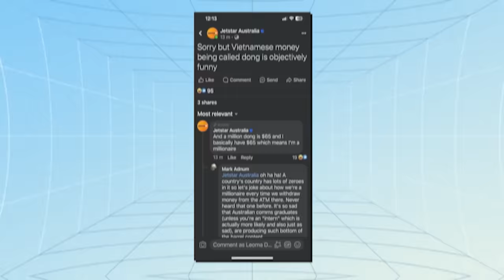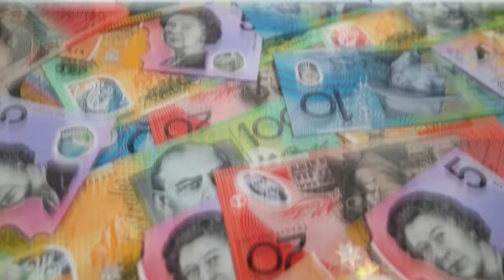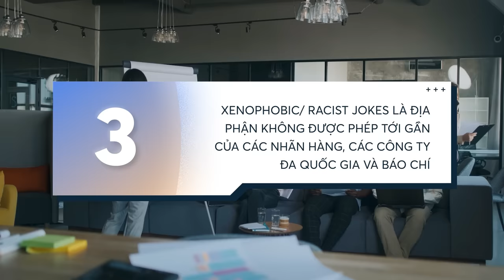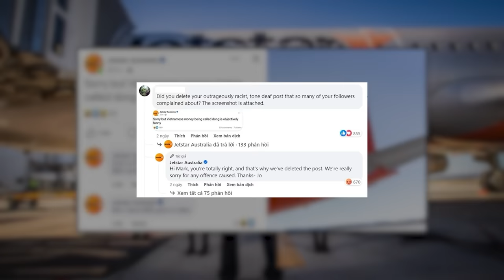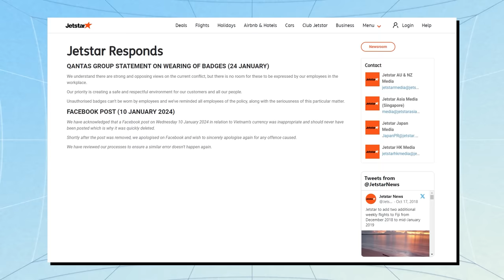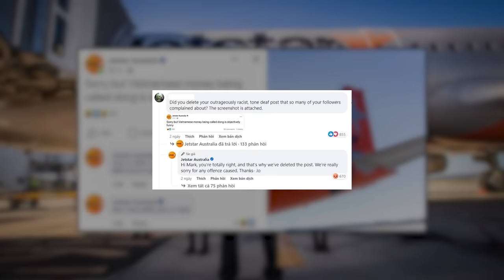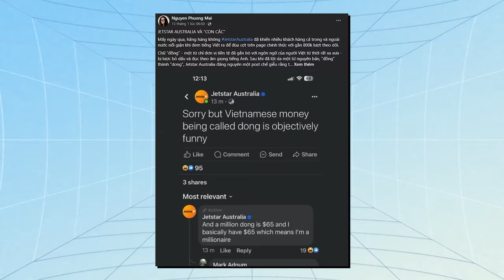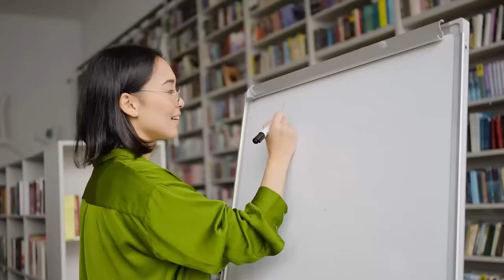Jetstar Australia và con c*c| PGS.TS Nguyễn Phương Mai | Quan điểm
Các bạn ơi, video này được chuyển thể từ quan điểm trên trang cá nhân của Phó Giáo sư, Tiến sĩ Nguyễn Phương Mai.

Cô từng làm việc một thời gian dài tại ĐH Khoa Học Ứng Dụng Amsterdam trong lĩnh vực Giao tiếp và Quản trị đa văn hoá. Hiện nay, cô chuyên về thiết kế các khoá đào tạo cá nhân và doanh nghiệp bằng phương pháp liên ngành kết hợp với kiến thức thần kinh não bộ (neuroscience).

PGS.TS Nguyễn Phương Mai là tác giả của 3 cuốn sách xuất bản tại Việt Nam: "Tôi là một con lừa", "Con đường Hồi giáo" và "Quản trị Liên Văn Hóa với Đóng Góp của Ngành Khoa Học Não Bộ". Cô cũng sáng lập hai dự án chia sẻ kiến thức trên mạng xã hội Facebook là "Culture Move" và "Hoán đổi giới tính".

Mấy ngày qua, hãng hàng không Jetstar Australia đã khiến nhiều khách hàng cả trong và ngoài nước nổi giận khi đem tiếng Việt ra để đùa cợt trên page chính thức với gần 800 nghìn lượt theo dõi.
Chữ "đồng" - một từ chỉ đơn vị tiền tệ đã gắn bó với ngôn ngữ của người Việt từ thời rất xa xưa - bị lược bỏ dấu và đọc theo âm giọng tiếng Anh. Sau khi đã lột da một từ nguyên bản, "đồng" thành "dong", Jetstar Australia đăng nguyên một post chế giễu rằng từ tiếng Việt chỉ "tiền" thật là "buồn cười" vì trong ngôn ngữ của họ, nó là tiếng lóng chỉ dương vật. Họ cho rằng cái sự buồn cười ấy có tính bản chất, khách quan, chả liên quan gì đến cảm xúc yêu ghét hay phán xét hay dở của ai. Chưa hết, trong phần comment, Jetstar còn chêm thêm nhận xét rằng chỉ cần có 65 đô Úc thôi là bạn sẽ thành "triệu phú".
Và dường như, đến thời điểm hiện tại, Jetstar Australia vẫn chưa hề nhận ra tính nghiêm trọng trong vụ việc của mình. Họ không nhận ra, hành động của họ là biểu hiện của xenophobic - hành động bài ngoại, và dòng status mà họ cho rằng chỉ là một câu đùa, chính là cái lốt dung túng cho sự phân biệt chủng tộc.
Xoay quanh vụ việc này, Phó giáo sư, Tiến sĩ Nguyễn Phương Mai đã bàn sâu hơn qua bài viết có tên “JETSTAR AUSTRALIA VÀ "CON C*C" trên page cá nhân của mình. Tiến sĩ Nguyễn Phương Mai từng làm việc với tư cách Phó Giáo Sư một thời gian dài tại ĐH Khoa Học Ứng Dụng Amsterdam. Tại Việt Nam, mọi người biết đến chị với hai cuốn sách Tôi là một con lừa và Con đường Hồi giáo; cũng như page về bình đẳng giới có tên "hoán đổi giới tính" để ta nhận ra định kiến giới trong cuộc sống hàng ngày.

Các đầu sách bạn có thể quan tâm:
Nội dung:
00:00 - Start
01:52 - XENOPHOBIC/ RACIST JOKE
03:19 - Đùa lúc nào thì vui?
05:07 - Cách xử lý của Jetstar
07:36 - Chúng ta có thể làm gì?

Bài viết: JETSTAR AUSTRALIA VÀ "CON CẶC"
Được viết bởi: PGS.TS Nguyễn Phương Mai
Giọng đọc: Pinkdot
Editor: Pinkdot